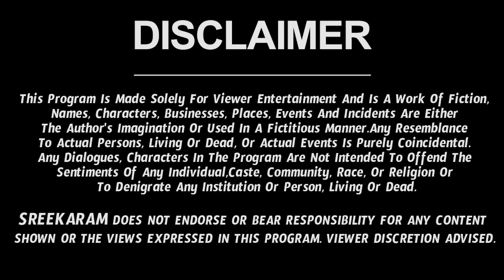Meena Rashi Vaara Phalalu 2022 | Meena Rasi Weekly Phalalu Telugu | 27 March 2022 - 02 April 2022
Watch Meena Rashi Weekly Horoscope | Meena Rasi April 2022 Telugu | Meena Rasi April Month 2022.

Here is  Meena Rashi April 2022 Telugu. Check out April Meena Rashi 2022

meena rasi 2022 telugu